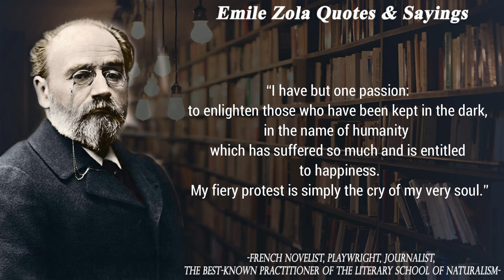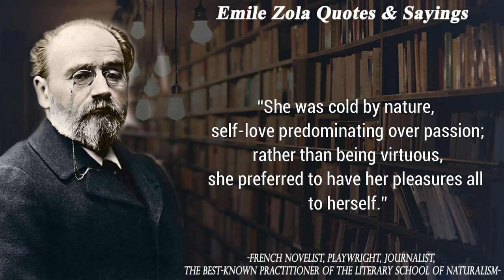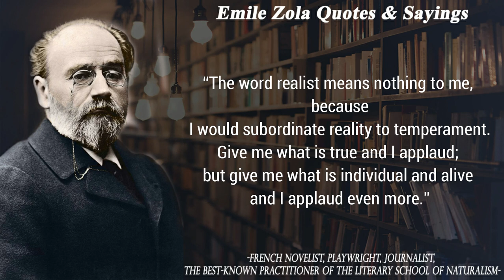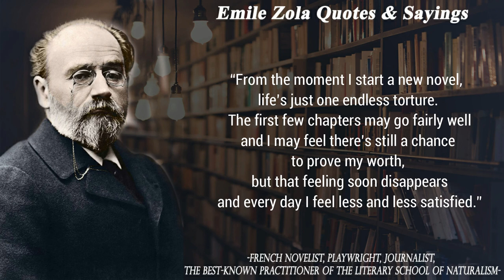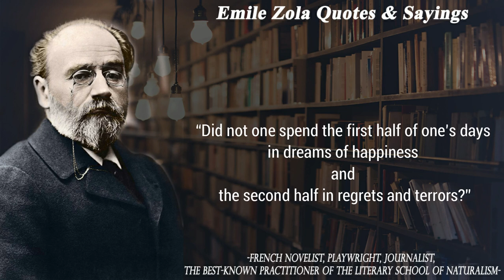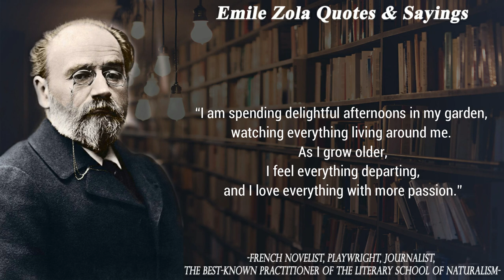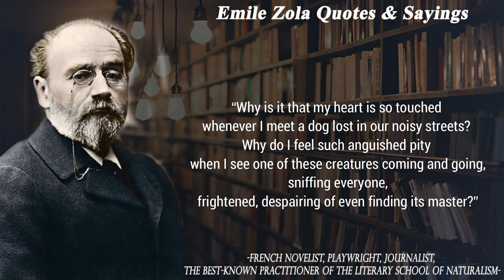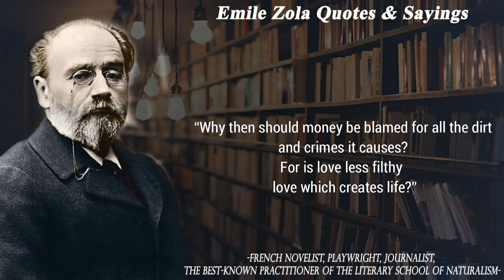Most Inspirational Emile Zola Quotes 🧠.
Emile Edouard Charles Antoine Zola Quotes.
Émile Édouard Charles Antoine Zola was a French novelist, playwright, journalist, the best-known practitioner of the literary school of naturalism, and an important contributor to the development of theatrical naturalism.

emile zola